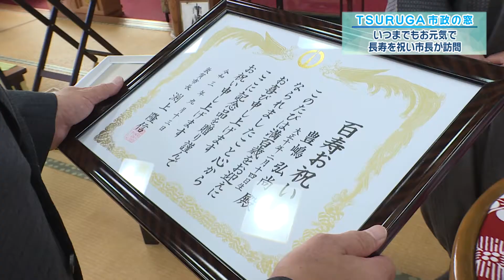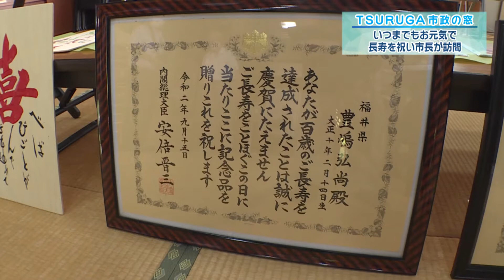【敦賀市】市政の窓「いつまでもお元気で 長寿を祝い市長が訪問」(2021.9.23)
【敦賀市】行政チャンネル　市政の窓
「いつまでもお元気で 長寿を祝い市長が訪問」(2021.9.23)